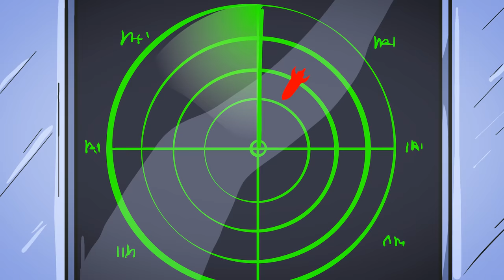Wretched Gifts - animated short film | Animation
The near future. A space tanker-man at the turn of the final space is serving all alone. On his birthday, he receives wretched gifts and his boredom comes to an end.

The crew - funny animated show for them who like an animated short film, animated cartoons, animated cartoons and videos with animated characters.

Scriptwriter and director: Rustam Turaliyev

Artists animators:

Maxim Shcheglov
Alena Ksendzova
Ekaterina Andronova
Dana Kulbaeva
Andrey Bobir

Composer and sound designer: Denis Ruzov

Comment and signature - the best reward for work!